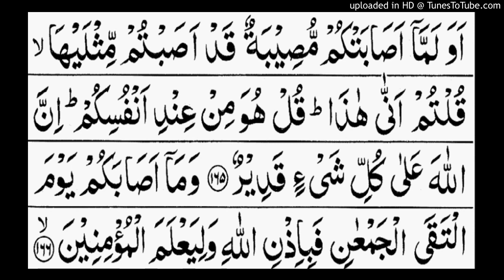Surah al Imran ayat no.165 to 166.Complet translation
Surah al Imran ayat no.165 to 166.word by word meaning.Complet translation